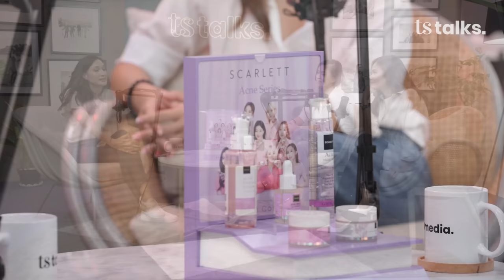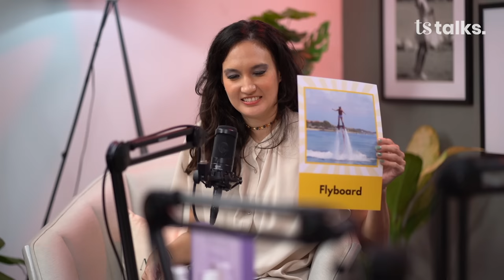NADINE CHANDRAWINATA SPILL CARA DIMAS ANGGARA NGAJAK KENALAN | TS Talks Eps. 190 #2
Kembali lagi di episode terbaru TS Talks! Gemasnya baby Djiwa hari ini jadi bintang tamu termuda TS Talks bersama Ibu Nadine Chandrawinata yang juga akan cerita banyak hal ke Marianne Rumantir dan Ersa Mayori tentang hobi traveling dan hubungannya dengan Dimas Anggara.

Kisah hubungan asmara Nadine dan Dimas sebelum menikah tenyata cukup singkat loh, Teman Setia. Berawal dari Dimas Anggara meminta foto di mal, berlanjut foto bersama di pelaminan setahun kemudian. Hobi yang sama mulai dari traveling, diving sampai wisata ekstrem bikin hubungan mereka juga semakin seru.

Kali ini, Nadine mengutarakan niatnya dan Dimas Anggara yang akan tetap explore dunia bersama anak semata wayang mereka, Djiwa.

Tonton videonya sampai habis ya, Teman Setia. Happy Watching!

Jangan lupa subscribes dan pantau update terkini dari TS Media di Instagram @travelsecrets.id atau TikTok @tsmedia.id

TS Talks
Luna Maya
Marianne Rumantir
Ersa Mayori
Nadine Chandrawinata